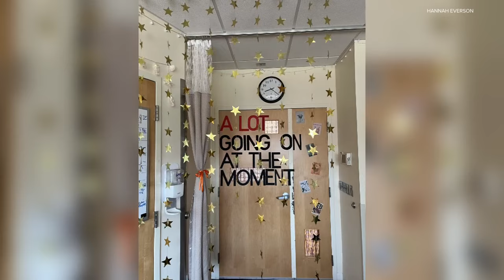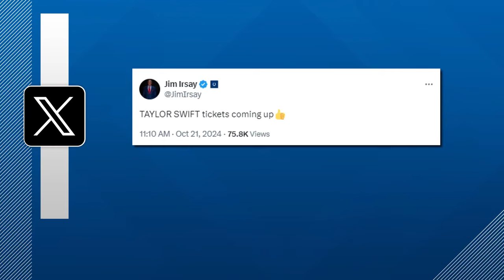Taylor Swift superfan in remission before Eras Tour concert in Indianapolis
Hannah Everson lives her life through Taylor Swift's lyrics.

"This one says 'good blood,' because I know longer have bad blood," she reads off a friendship bracelet.

These are lyrics she's played daily these last six months.

"Who's afraid of little ol' me? Cancer should be," Everson said.

In April, this IU senior was diagnosed with acute myeloid leukemia, right after she bought tickets for the Eras Tour at Lucas Oil Stadium.

"The first thing in my head was, 'oh my gosh, I don't get to go to Taylor Swift,'" Everson said.

After months of chemotherapy and a bone marrow transplant in August, Everson is now out of the hospital and in remission. She said through every treatment, Swift helped her feel fearless.